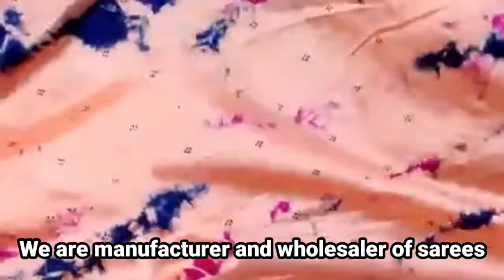Shibori print sarees | Resellers welcome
Welcome to Inspire Designs,a one stop destination for your dream outfits customised within your budget and to start your business from home without investment.

Active resellers join our team(if the groups are full message me personally with your name and location and your social media links for verification to get new links)

Wholesale clothing group
Single piece available at wholesale prices

Inspire Designs group(hand work customised collections our own manufacturing)

(Avoid calling,only what's app or email please)

Local and international shipping available

It's a complete online store and we promise to provide best quality, service and price.

We have few strict rules and conditions to follow a smooth business with us. The rules and conditions will be mentioned once you join the group and we request all members to follow it very very strictly. We will not take any responsibility later or help in any ways.

Thank you and happy shopping from Inspire Designs

To learn aari embroidery classes online check our playlist available in Tamil and English languages.

Happy Learning.

To join our online classes what's app us basic and advance full course just Rs 3500
Materials kit extra charges
Shipping extra charges